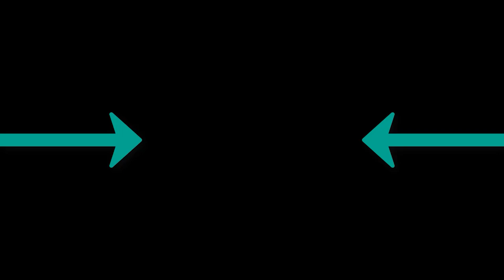Davuiside - Curve Ball